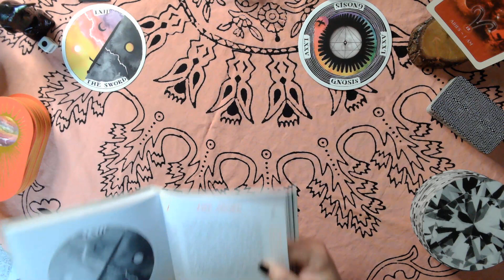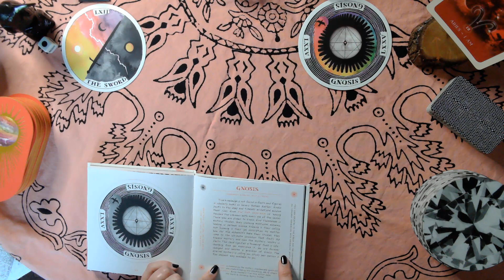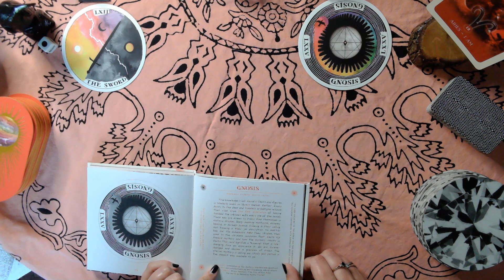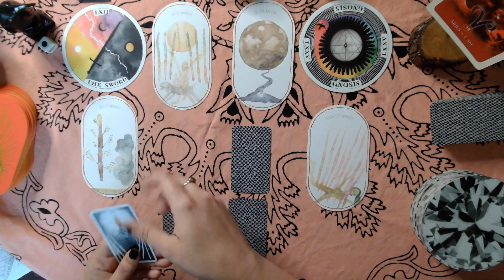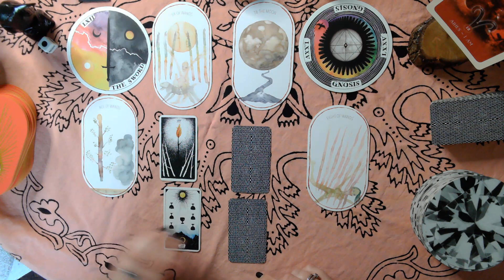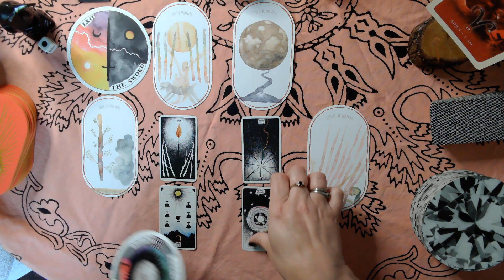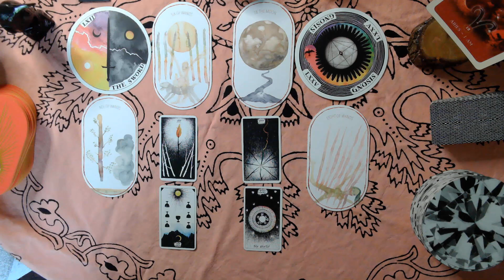Aries | Deciding to Find the Answers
Tarot reading for Aries.

Wild Unknown Tarot Mini
Wild Unknown Archetypes

If you want to send me a postcard from the Bahamas:
Mailing Address:

If you would like to send the channel a gift: